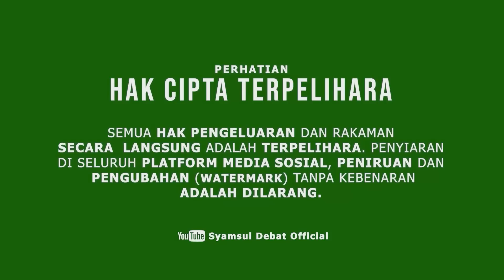SYAMSUL DEBAT | MELOR UNTUK FIRDAUS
Program Sesi Pembelajaran Sepanjang Hayat Siri 4 'Hikmah  Pengorbanan Dalam Kerjaya'
Bertempat di Bahagian Keselamatan dan Kualiti Makanan Kementerian Kesihatan Malaysia, 2, Jalan Kemerdekaan, Presint 3, 62100 Putrajaya, Wilayah Persekutuan Putrajaya